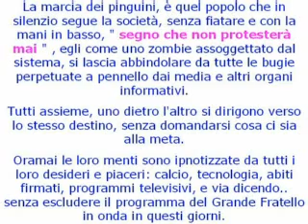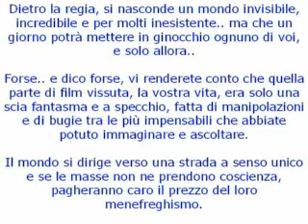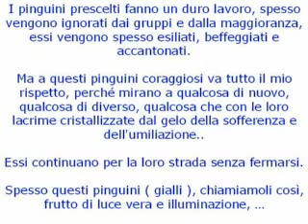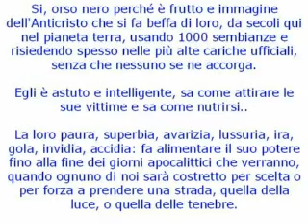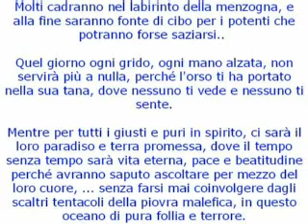Marcia dei Pinguini